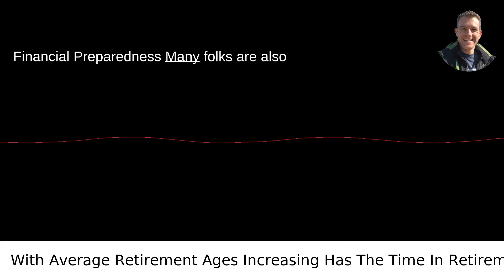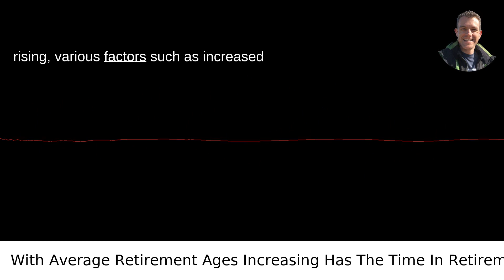With Average Retirement Ages Increasing Has The Time In Retirement Reduced?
I answered this question on Quora My video answer to the question: With Average Retirement Ages Increasing Has The Time In Retirement Reduced?